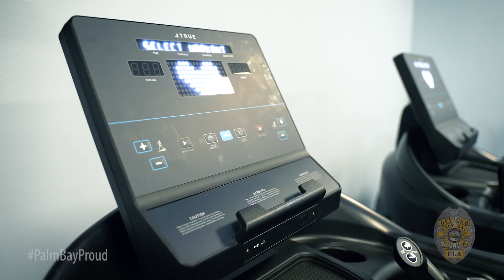Palm Bay PD Project 129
Yesterday the Palm Bay Police Department introduced Project 129 in honor of the late Chief Jim Rogers, who held badge number 129 and set the foundation of what they are trying to build on with the department’s wellness program. This fitness center allows members of the agency, both sworn and civilian, the opportunity to come in on their off time or during their break to work out and relieve stress which in turn helps their mental health. Funded through seizures and forfeitures, this new equipment is just another tool to ensure their members are able to take care of their overall health and wellness.